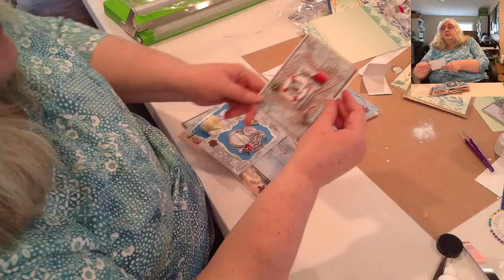Live Stream Making Glitter Lace Paper Class Kit (Edited to Start Faster)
I often refer to this process as painting with glitter (also known as the most fun you can have legally! LOL)  We call it painting because it looks a lot like finger painting when you get right in there and burnish the glitter into adhesive. It is a wonderfully fun, gloriously messy process with fantastic results.

Join us for this fun, FREE, 90-minute class. You are bound to enjoy the fellowship and the creative break from your day to day routine.